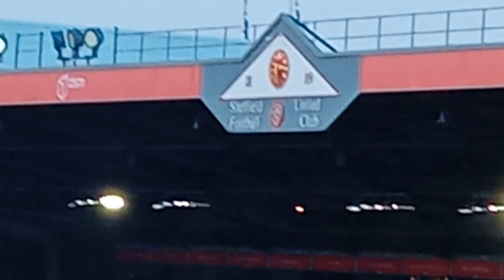Sheffield United V Brentford Matchday Vlog! (Final Score - 1:0 Sheffield United)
LIKE A GALLON OF MAGNET
LIKE A GOOD PINCH OF SNUFF
LIKE A NIGHT OUT IN SHEFFIELD
LIKE A GREASY CHIP BUTTY
LIKE SHEFFIELD UNITED
COME FILL ME AGAIN
NA NA NA NA NA... OOOOHH!

COME ON YOU BLADES❤️🤍🖤

sonnyplays2022